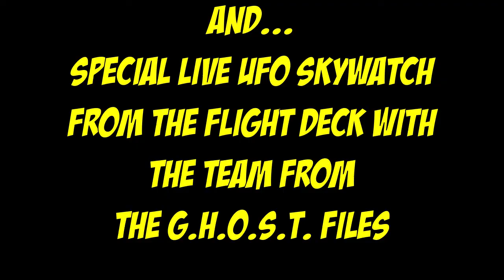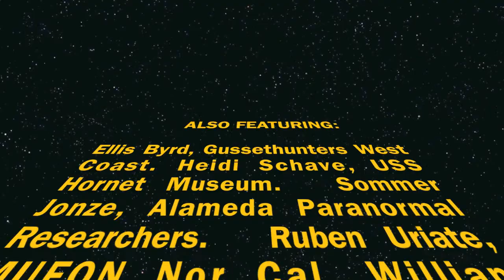Grey Ghost Paranormal Conference Lineup